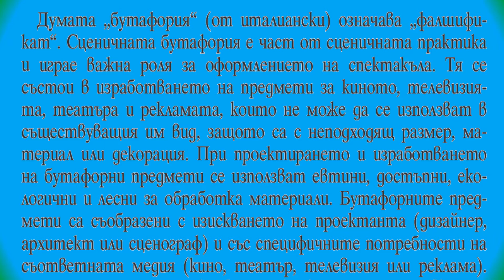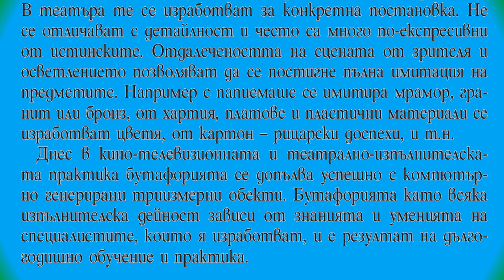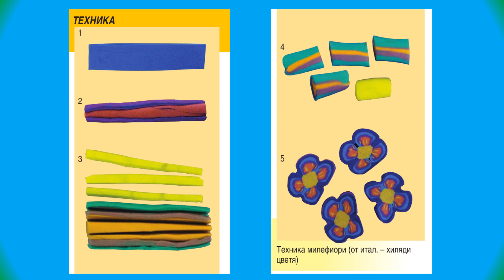Бутафория 9 клас